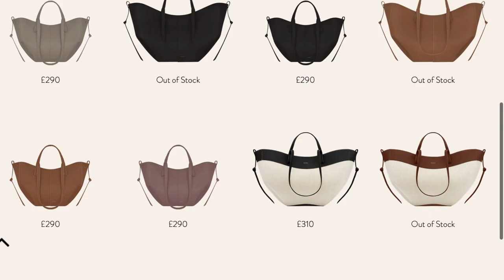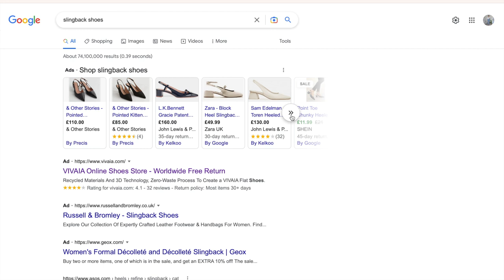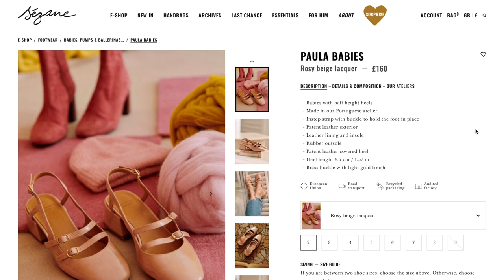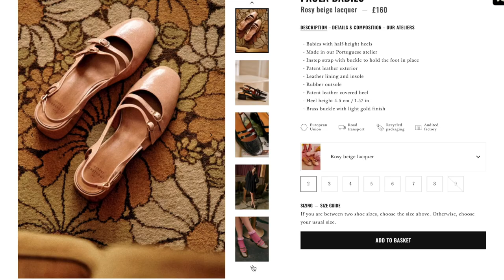Low Buy + Wish List for 2023: How to Do It Right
In this video, I'm sharing how to do a low buy + wish list for the year 2023. By following these steps, you'll be able to stay on track and save money while still making purchases you want!

By following these steps, you'll be able to stay on track and save money while still making purchases you want! By following these steps, you'll be able to stay on track and save money while still making purchases you want! By following these steps, you'll be able to stay on track and save money while still making purchases you want!

wish list starts at 03:30
1st Cos Trousers Cos Poplin shirt